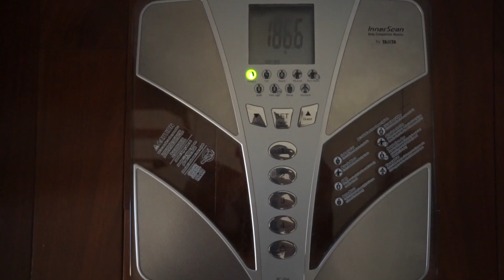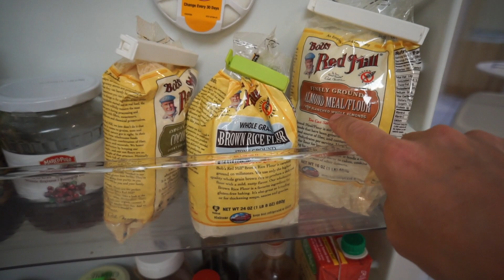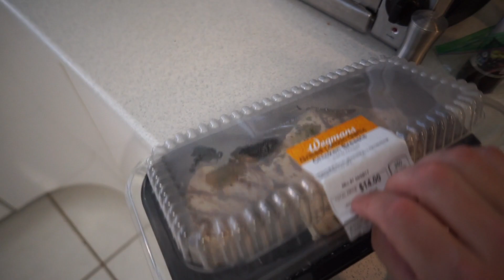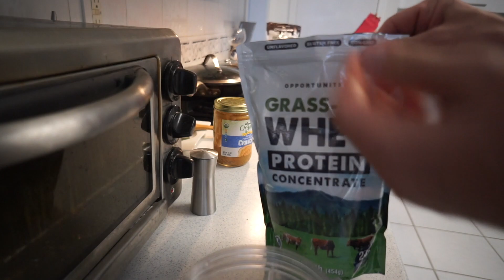Healthy pancakes, Diet Day 4 (#78)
Check out these crazy good healthy pancakes made with organic brown rice, coconut and flaxseed flour!